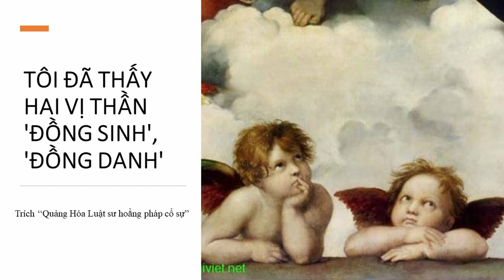TÔI ĐÃ THẤY HAI VỊ THẦN 'ĐỒNG SINH', 'ĐỒNG DANH' | Truyện nhân quả tập 4 truyện số 11